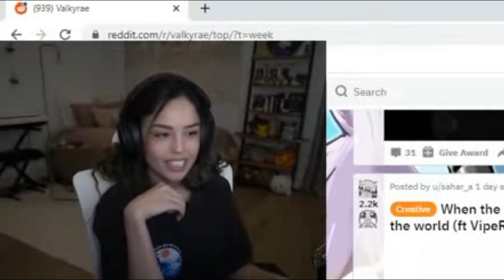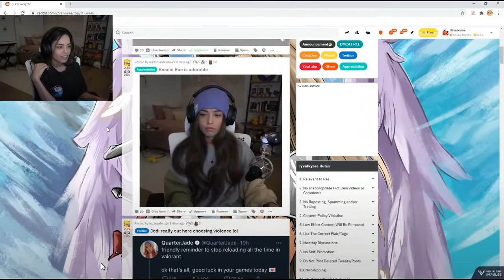Valkyrae wants sykkuno to be her Real Brother ( watch until the end)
@carrotsprout_ the founder of the art :)